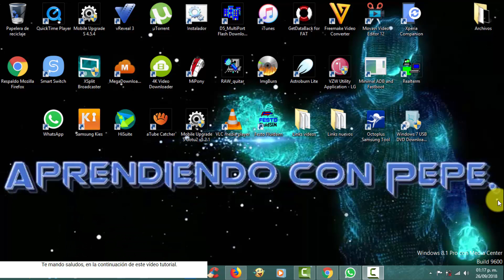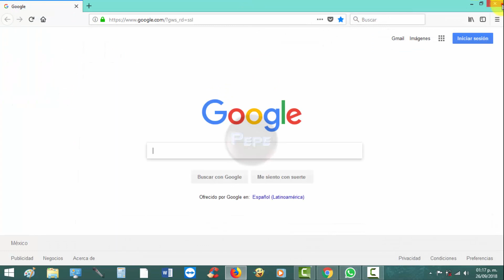Cómo RESTAURAR/IMPORTAR, los MARCADORES/FAVORITOS, en el Navegador de Mozilla Firefox.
Aquí les muestro, cómo Restaurar/Importar, los Marcadores/Favoritos, en el Navegador de Mozilla Firefox.

Saludos...